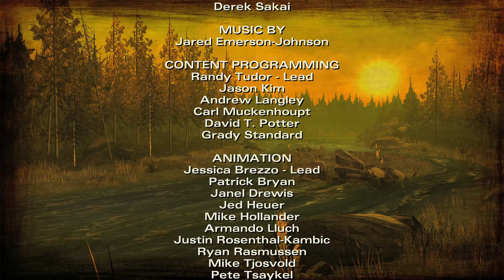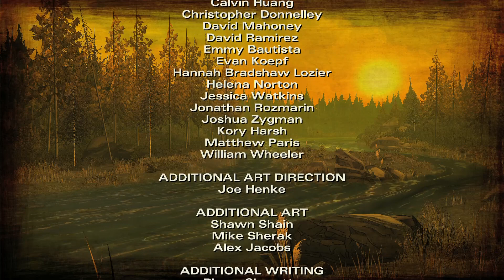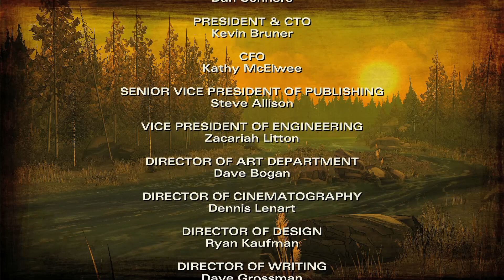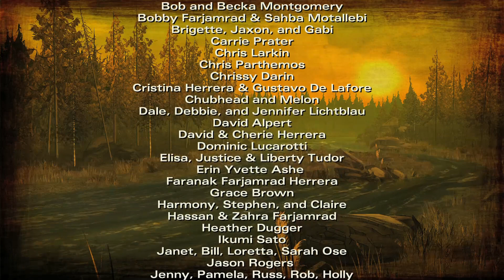The Walking Dead Season 2 Walkthrough - Part 7 ENDING (Let's Play Commentary)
The Walking Dead Season 2 Gameplay Walkthrough - Part 1 Episode 1 All That Remains (Let's Play Commentary)

NEW The Walking Dead Season 2 Gameplay Walkthrough on PC, PS3, XBOX 360 and MAC in 1080p HD. This Walking Dead Season 2 series will also include a Review, all Missions and the Ending.

Developer: Telltale Games
Release: 12/17/2013
Genre: Action Adventure
Platform: PS3, XBOX 360, PC, MAC
Publisher: Telltale Games